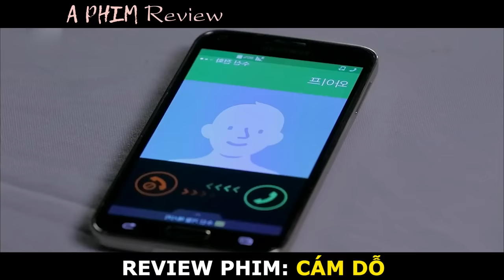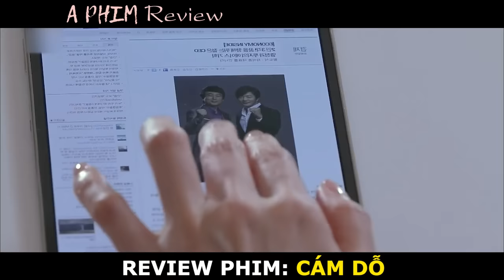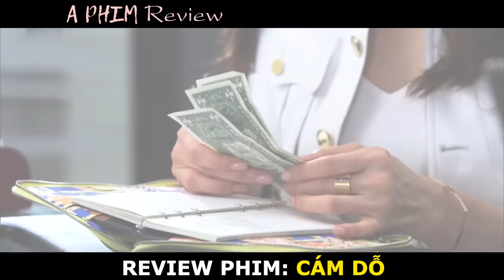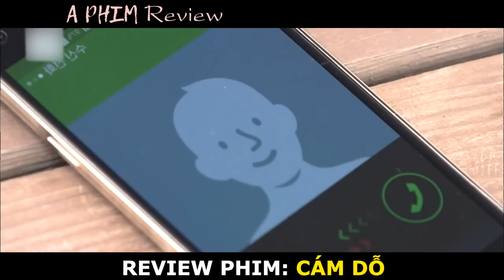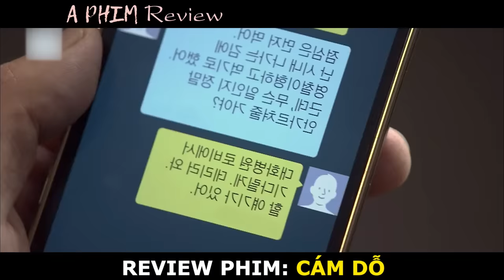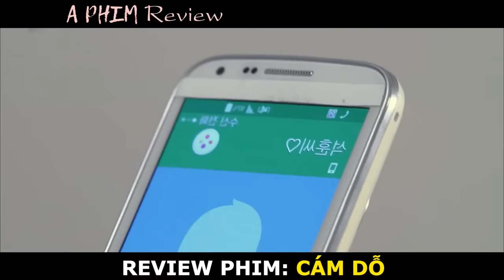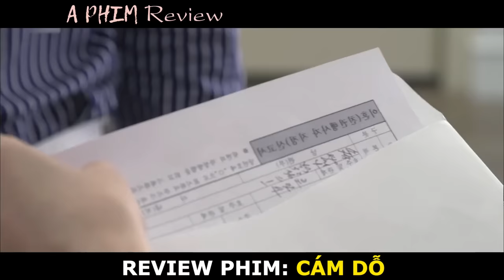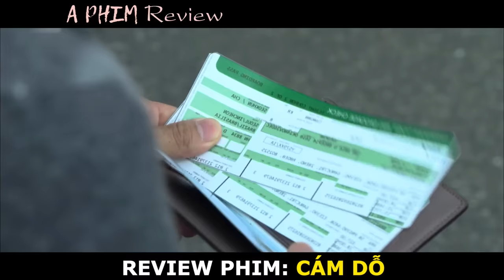Review Phim: Chàng Trai Bán Thân Cho Nữ Tổng Tài Để Trả Nợ | Tóm Tắt Cám Dỗ | Bản Full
Hôm Nay Mình Nói Về Phim: Cám Dỗ - Temptation (2014)
Trong phim "Cám Dỗ Temptation" là câu chuyện về người đàn ông đã kết hôn, nhưng vì các khoản nợ, anh ấy đã bán thân cho một người phụ nữ để lấy hàng tỷ Won. Bộ phim sẽ đi theo câu chuyện tình yêu cũng như cuộc sống hôn nhân của Kwon Sang Woo.
Lâm vào cảnh khốn đốn vì người bạn thân ôm hết vốn liếng của công ty bỏ trốn, Suk Hoon bất ngờ nhận được tin anh ta sẽ trả lại món tiền lớn cho mình. Những tưởng có được lối thoát cho tình cảnh trắng tay và nguy cơ bị chủ nợ tống vào tù, Suk Hoon vội tìm đến chỗ hẹn, nào ngờ bạn anh tự tử và chỉ để lại 3.000 USD như sự hối lỗi cuối cùng. Đau xót nhưng không còn cách nào khác, Suk Hoon quyết định dùng số tiền ấy cùng vợ Hong Joo tận hưởng cuộc sống xa hoa trong những ngày tự do ít ỏi còn lại. Với trái tim tràn đầy tình yêu và đức hy sinh vì chồng, Hong Joo đã âm thầm quyết định tự sát nhằm lấy tiền bảo hiểm giúp Suk Hoon trả nợ. May mắn là bị kịch đau lòng đã không xảy ra nhờ sự phát hiện kịp thời của chủ tịch Se Young – một nữ đại gia giàu có, chỉ quan tâm đến công việc.
Biết được hoàn cảnh khó khăn của Suk Hoon, Se Young bất ngờ đưa ra đề nghị “mua” 3 ngày của anh với giá 1 tỷ. Tức giận vì nghĩ Se Young đùa giỡn với mình, Suk Hoon ban đầu từ chối quyết liệt nhưng anh chưa hề biết rằng, Se Young thực chất chỉ cần năng lực của anh để giúp cô hoàn thành dự án thu mua khách sạn. Để vực dậy hoàn cảnh bi đát của gia đình, Suk Hoon chấp nhận làm việc cho Se Young mà không ngờ điều đó lại khiến Hong Joo hiểu lầm tai hại.